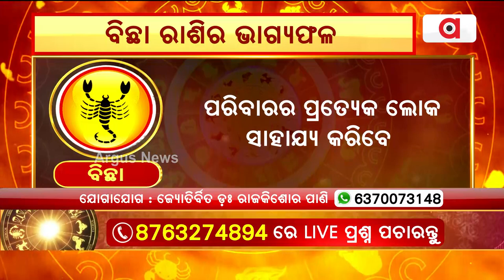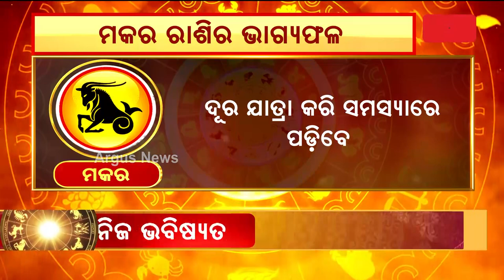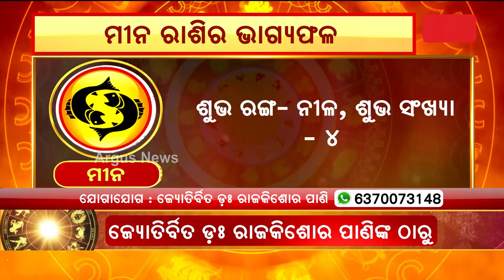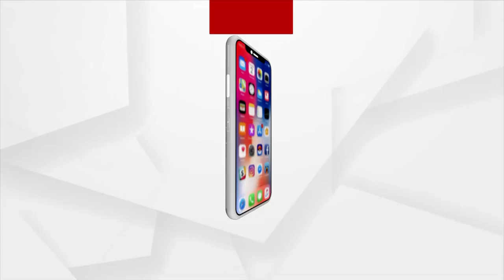17th May Horoscope | Libra To Pisces Astrology Prediction | Argus News